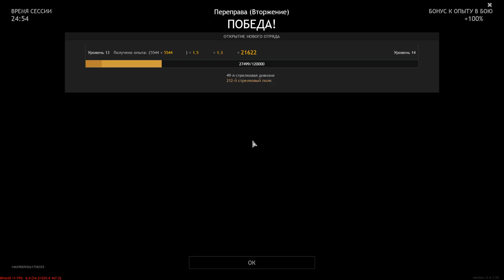More Than A Hundred Murders - ENLISTED | Gameplay #48